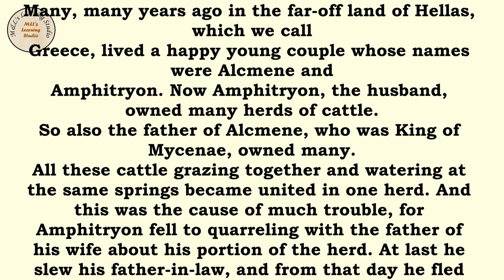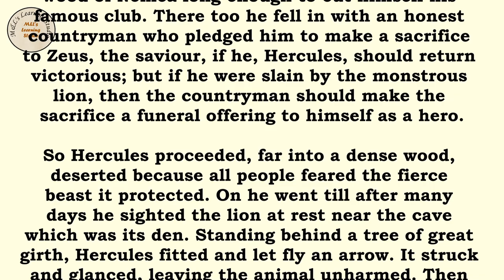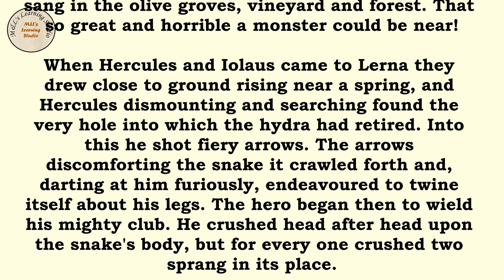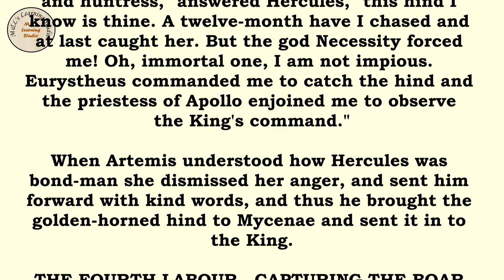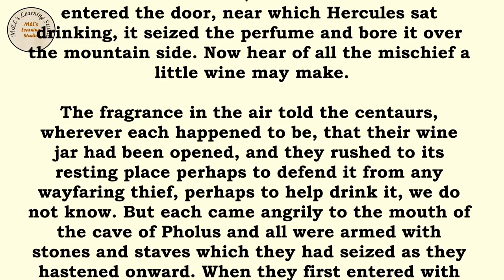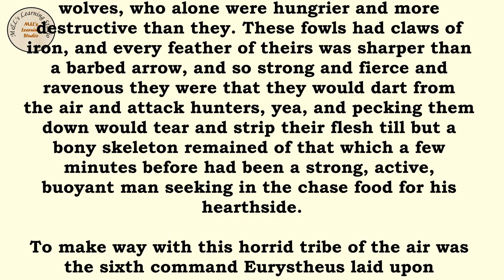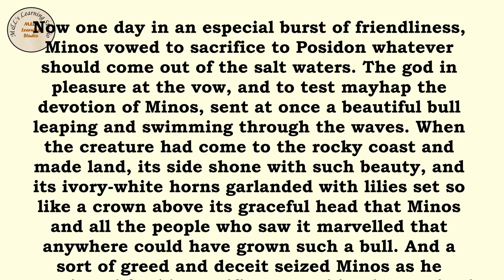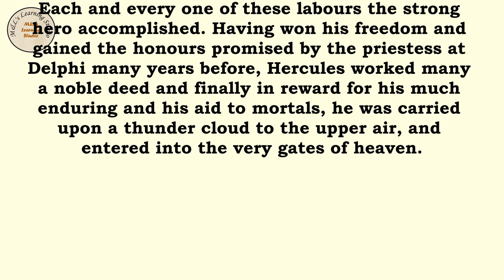English Listening and Pronunciation Practice (Lesson 53) HERCULES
Graded Reader

If you would like to Download the pdf file of this story use this

STEP-BY-STEP GUIDE
1. Learning English through stories, audio, and text can be an effective and enjoyable way to improve your language skills. Here's a step-by-step guide on how to make the most of these resources:

2. Choose appropriate materials: Look for English stories that match your current language level. Start with simpler stories and gradually move on to more challenging ones as you progress.

3. Listen to the audio: Start by listening to the story without reading the text. Focus on understanding the general meaning and the flow of the narrative. Listen to the audio multiple times if needed to familiarize yourself with the pronunciation, intonation, and rhythm of English.

4. Read the text: Once you have listened to the audio, read the text of the story. Pay attention to new vocabulary, sentence structures, and grammar patterns. Take note of any words or phrases you don't understand.

5. Listen and read together: Play the audio again while following along with the text. This helps reinforce the connection between the spoken and written forms of English. Pay close attention to how the words are pronounced and how they correspond to the written text.

6. Repeat with new stories: Once you feel comfortable with a story, move on to the next one. Gradually increase the difficulty level of the stories you choose to challenge yourself and expand your vocabulary and comprehension skills.